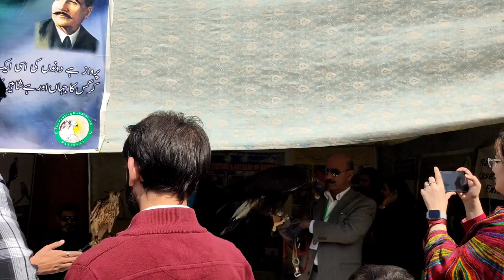Golden Eagle| how to feed an eagle | how to train an eagle | types of eagle | harpy eagle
List of Common Types of Eagle
There are more than 70 eagle species that are informally classified into four groups, with the fish eagles, harpy eagles, and booted eagles being categorized under the subfamily Buteoninae and the snake eagles placed under the subfamily Circaetinae. Some of the commonly found eagle species are listed below

Black-chested buzzard-eagleChaco eagleSolitary eagleCrested eagleHarpy eaglePhilippine eaglePapuan eagleOrnate hawk-eagleBlack hawk-eagleBlack-and-white hawk-eagleBlack-and-chestnut eagleChangeable hawk-eagleFlores hawk-eagleSulawesi hawk-eagle
Blyth’s hawk-eaglePinsker’s hawk-eaglePhilippine hawk-eagleWallace’s hawk-eagleLong-crested eagleMalagasy crowned eagleCrowned eagleMartial eagleLittle eagleAyres’s hawk-eaglePygmy eagleBooted eagleRufous-bellied eagleAfrican hawk-eagleBonelli’s eagleCassin’s hawk-eagleGolden eagleSpanish imperial eagleEastern imperial eagleTawny eagleSteppe eagleIndian spotted eagleGreater spotted eagle